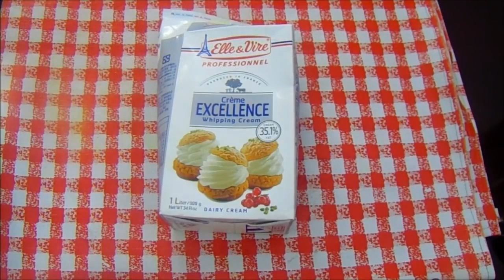Chocolate Cake Recipe No Egg No Oven No Hand beater